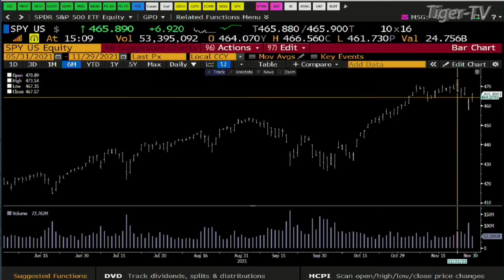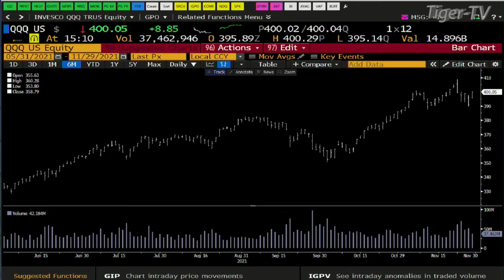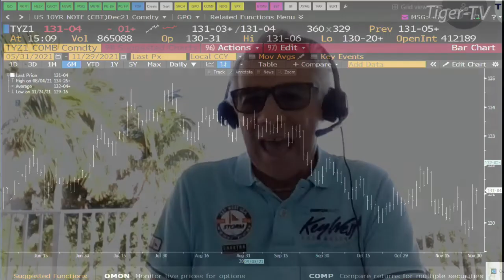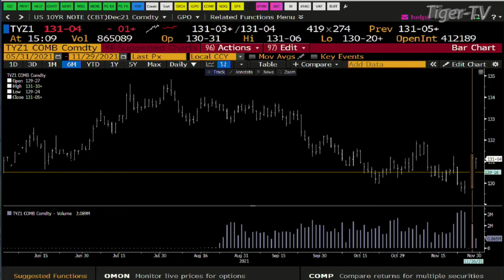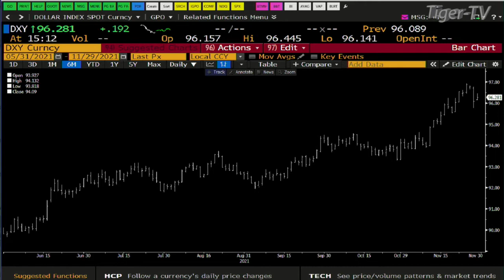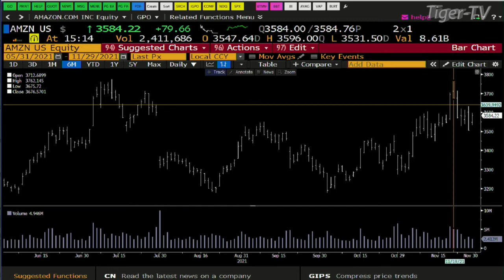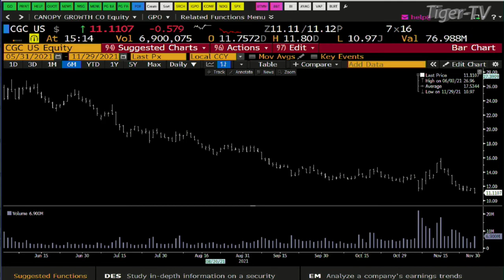November 29th, Daily Market Recap - 2021